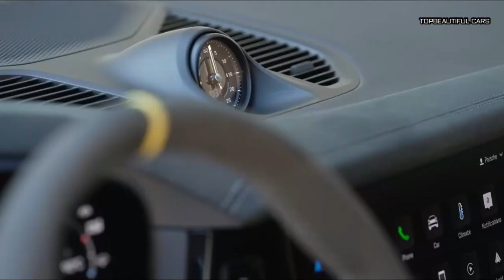2024 Porsche Cayenne Turbo E Hybrid Coupé-Algarve Blue-Exterior Interior and Driving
2024 Porsche Cayenne Turbo E Hybrid Coupé
2024 Porsche Cayenne Turbo E Hybrid Coupé
2024 Porsche Cayenne Turbo E Hybrid Coupé